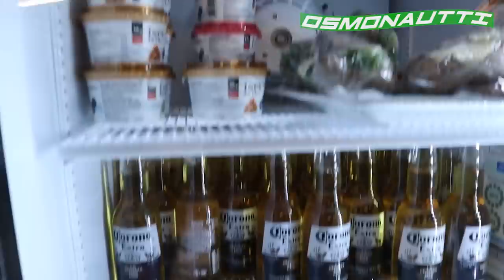Mitä JVG tekee ennen keikkaa bäkkärillä?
Olin JVG:n keikkareissulla messissä mun kotikonnuilla, Hämeenlinnassa. Vietin päivän jätkien kanssa ja kuvattiin tällänen myday/behind the scenes -video, josta näet mitä jätkät tekee keikkareissuillaan. Käytiin muun muassa keilaamassa, pelailtiin jalkapalloa ja korista, hengailtiin bäkkärillä, tsekattiin mitä kuuluu jäbien raideriin, testailtiin kendamaa ja sit tietty keikasta matskua kanssa.

TAUSTAMUSA ▷ Aitio